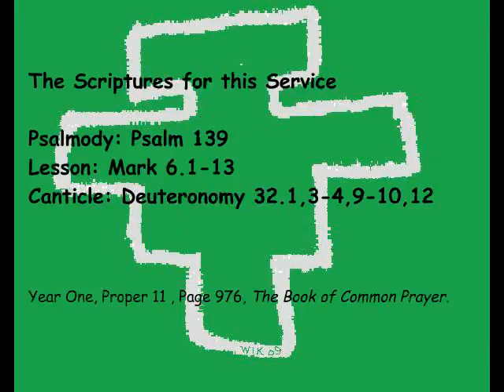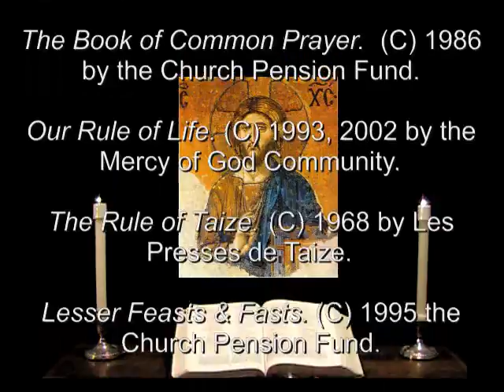23 July 2011 Saturday Evening Prayer